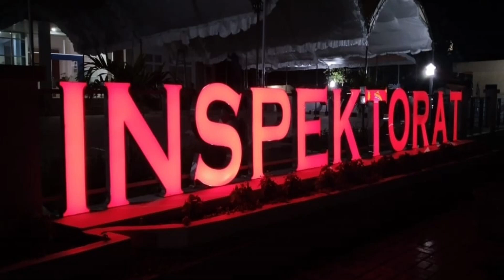Cerita Inspiratif - Guru Komite Pendiri LBI "Bless to Blessed" Di Kabupaten Alor Provinsi NTT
Pertemuan ini digagas oleh Ketua Dekranasda sekaligus sebagai Bunda Baca Provinisi NTT Ibu Julie Sutrisno Laiskodat dan dilaksanakan di Aula Kantor Dekranasda Provinsi NTT.

Dihadiri oleh Inspektur Provinsi NTT Ibu Ruth D. Laiskodat, S.Si., Apt., M.M dan Kepala BKD Provinsi NTT yang juga sebagai PLT. Kepala Dinas Pendidikan dan Kebudayaan Provinsi NTT Ibu Henderina S. Laiskodat, S.P., M.Si serta mahasiswa dan pengurus Dekranasda Provinsi NTT.

Dalam kesempatan ini, Daniel Simon Lanma, S.Pd yang adalah putra asli Alor menceritakan kisahnya dalam mendirikan LBI (Les Bahasa Inggris) yang diberi nama "Bless to Blessed" di Kabupaten Alor.  LBI yang dikelolanya itu melakukan pembelajaran secara  online/daring dan gratis sehingga hal ini menarik beberapa pihak untuk ikut berkaloborasi membantunya.

Saat ini, sudah ada 10 (sepuluh) kelompok LBI di Kabupaten Alor, antara lain; 1) LBI Takalelang, 2) LBI Benlelang, 3) LBI Fuimelang, 4) LBI Tube, 5) LBI Riulah, 6) LBI Aikoli, 7) LBI Petleng, 8) LBI Alimebung, 9) LBI SMKN 3 Alor, 10) LBI MTS Insan Cinta Moru. Tak hanya LBI di Kabupaten Alor namun saat ini telah ada 6 (enam) LBI yang dibinanya di Kabupaten Ende.

Dengan berbagai hambatan dan tantangan yang ada, namun dengan dedikasi dan semangat, maka membuatnya meraih penghargaan "Merdeka Award" dari Kominfo RI.

Editor : Mario J. Buraen, S.IP., M.M